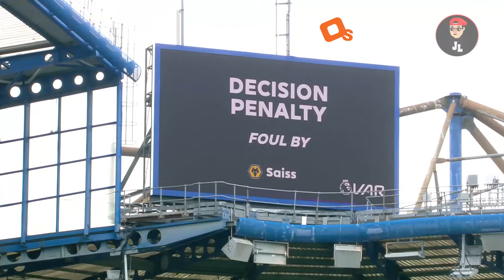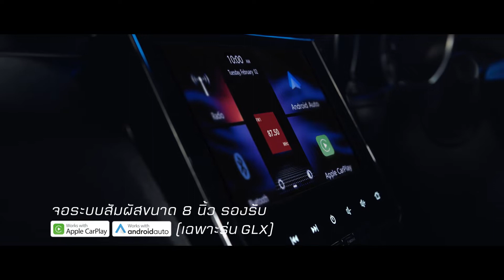Jacklekk Highlight EP25. ไฮไลท์ พรีเมียร์ลีก นัดที่ 36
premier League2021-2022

สัมผัสด้วยตัวคุณเองได้แล้ววันนี้ที่โชว์รูมรถยนต์ซูซูกิทั่วประเทศ หรือรายละเอียดเพิ่มเติมได้ที่